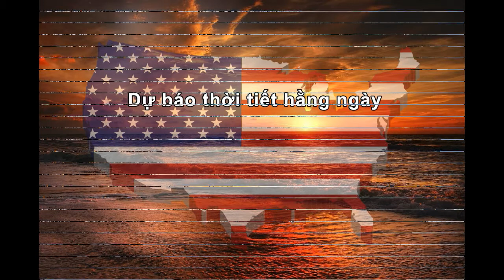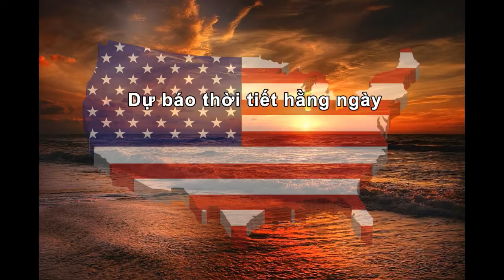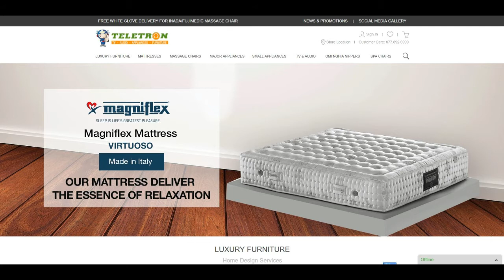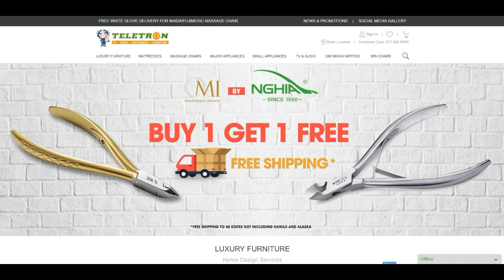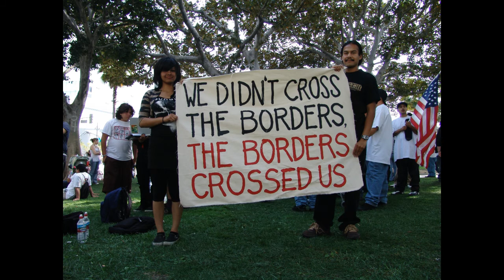MN - 02022018 - Cơn sốt về công khai hay không văn kiện Nunes?